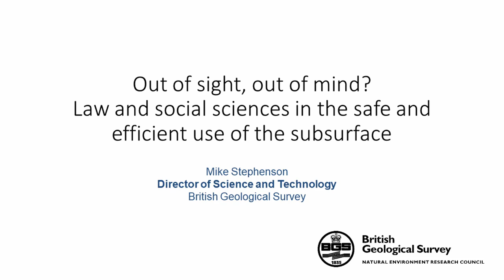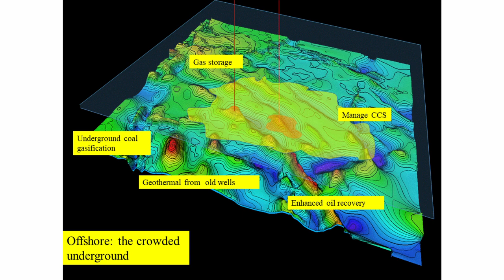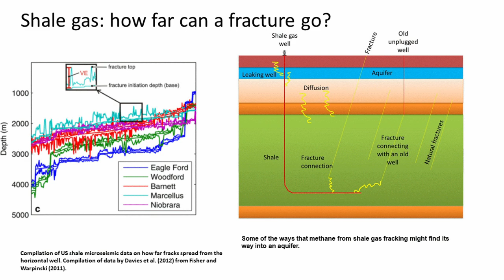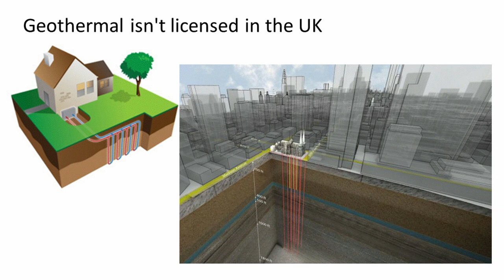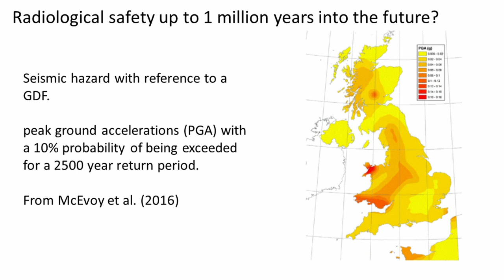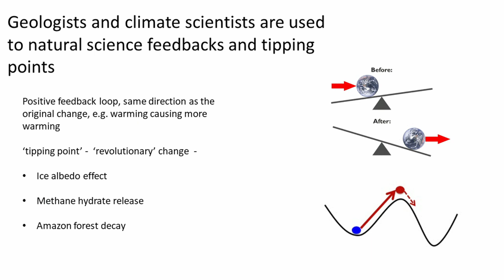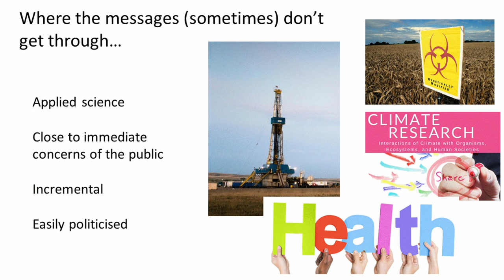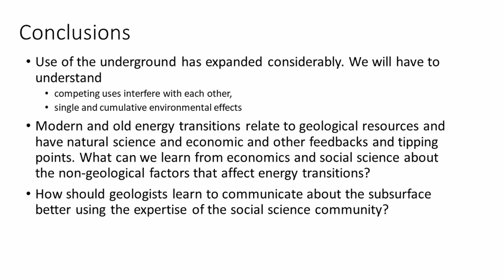Mike Stephenson - Out of sight, out of mind?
Out of sight, out of mind? Law and social sciences in the safe and efficient use of the subsurface.

Mike Stephenson is Director of Science and Technology at the British Geological Survey. He has professorships at Nottingham and Leicester universities and has published over seventy peer-reviewed papers, while also acting on the editorial boards of several journals, and as Editor-in-Chief of an Elsevier geological journal.